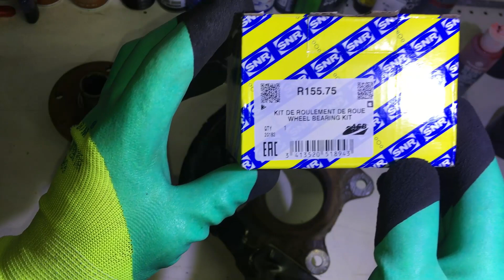Замена переднего ступичного подшипника на Lada Largus.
Замена переднего ступичного подшипника на Lada Largus.Самая простая и быстрая замена.Что нужно знать при замене ступичного подшипника.